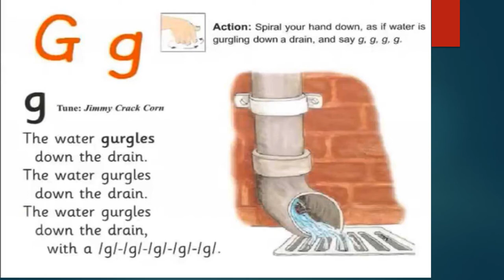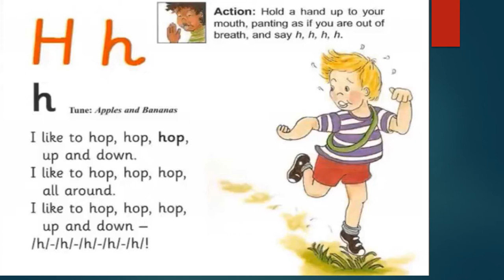Grade R Term 3: Literacy Week 2 - Letters of the Alphabet F to J